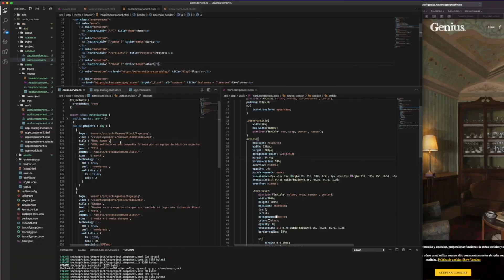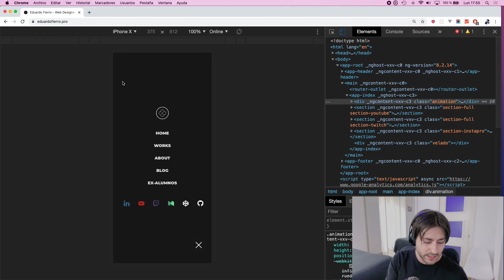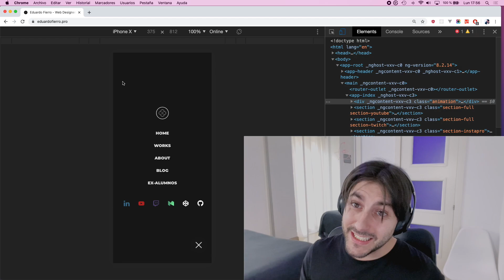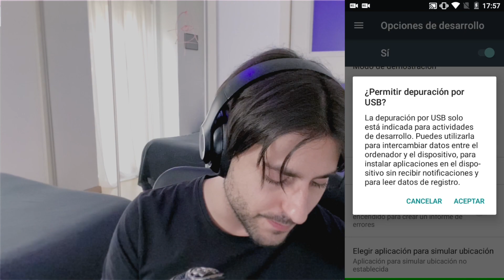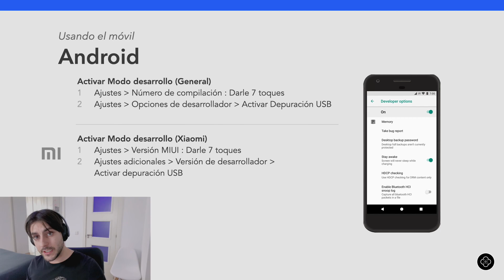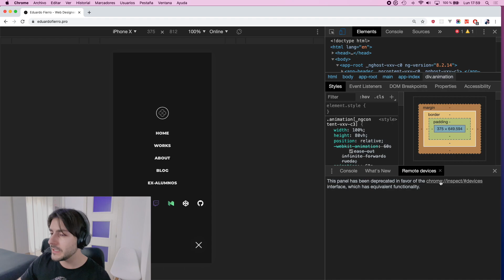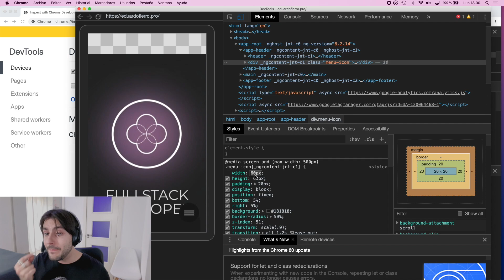✅ Cómo ACTIVAR MODO DESARROLLADOR en ANDROID | Inspector de Elementos Android y Chrome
👉En el vídeo de te enseño a cómo usar el inspector de elementos web para que puedas programar bien los @media de tu web o app.

🪑 Drift dr500b

Capítulos
0:00 Introducción
2:00 ¿Cómo poner modo desarrollador en Android 10?
4:04 ¿Qué puedo hacer en modo desarrollador Android?
4:48 Accediendo con Google Chrome
6:13 Conclusión